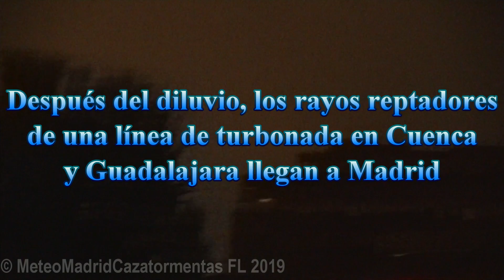Última tormenta del día sobre Guadalajara y Cuenca (nocturna). 26 agosto 2019.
Lunes 26 de agosto de 2019 21:30 - 23:45
Después de la poderosísima tormenta que dejó muchas inundaciones en Madrid, Getafe, Valdemoro, etc... se formó una línea de turbonada supercelular asociada al frente de la DANA. Fueron numerosas supercélulas repartidas al Este de la Comunidad de Madrid, Guadalajara y Cuenca. No obstante, aunque la mayoría de las tormentas se encontraban a más de 70 kilómetros de Madrid, los rayos y los truenos se escuchaban perfectamente aquí. Eso se producía debido a la abundancia de los rayos reptadores que se formaron (haré un vídeo exclusivo sobre este tipo de rayos), que son capaces de descargar a tierra desde la base de la nube (desde el foco tormentoso) y extenderse hasta el yunque y recorrérselo entero (que fue lo que pasó). Por ello vimos esos relámpagos tan de cerca, porque, aunque no teníamos ninguna tormenta encima, estabamos bajo el yunque de un sistema kilométrico de tormentas. En este vídeo se puede apreciar perfectamente el tipo de descargas del que estamos hablando.

Pues este vídeo es el final de la caza! Ha sido un día agotador, lleno de mojaduras, risas, sustos y mucha, pero que mucha diversión. Es la primera vez que cazo con compañía y qué mejor compañía que con Iván! Esa persona que me mostró la belleza de las tormenta y que me incitó indirectamente a grabarlas. También agradezco mucho a Héctor, que es una persona recién iniciada en la caza de tormentas, que también se lo debe de haber pasado genial. Y aunque la DANA se esté yendo, espero que estas no hayan sido las últimas tormentas del año, si no que tengamos alguna tormenta local que nos deje buenas precipitaciones y buen espectáculo de luces antes de que acabe la temporada de tormentas 2019.